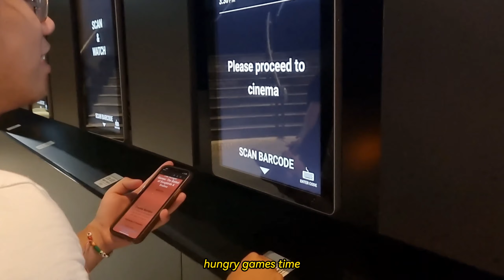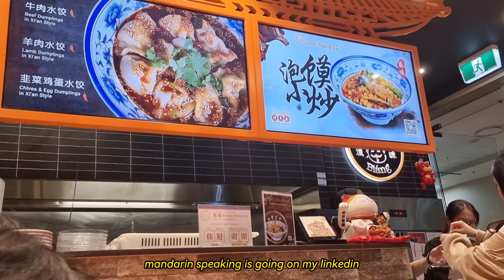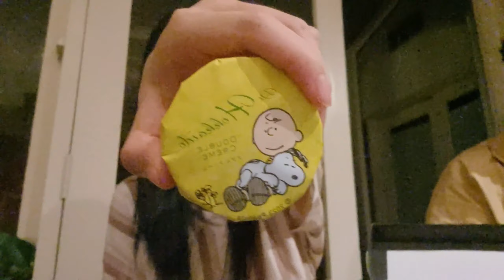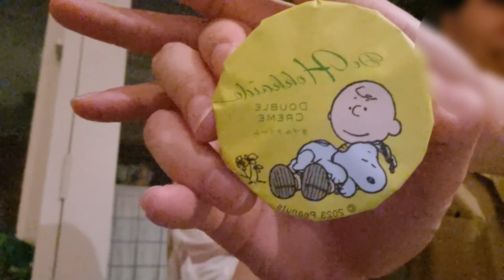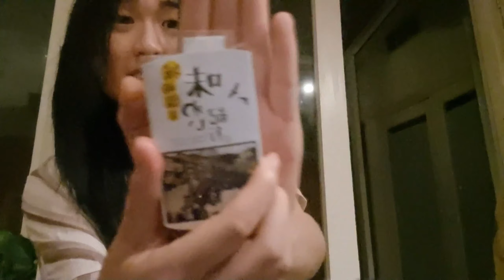VLOGMAS w/ me ♡₊˚ 🦢・₊✧ HUNGER GAMES, food, birthday, Japanese snacks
any video made in December is automatically considered vlogmas. Here in this video you can get the new hunger games movie spoiled and see how goated we are at board games. You can also see a glimpse of an alternate reality where I become a med student but fortunately we became a mad coder instead. Enjoy and tata